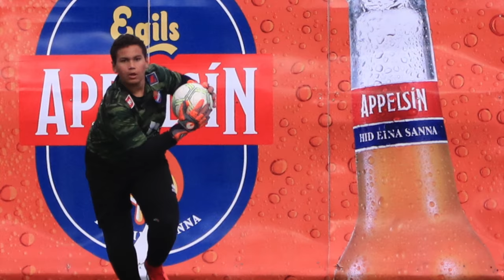Haukar 2018 mörk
Kæri Freyr Sverrisson
Við þökkum þér kærlega fyrir sl. frábær ár. Myndband þetta inniheldur hluta af mörkum sem 2004 leikmenn skoruðu síðasta tímabil undir þinni stjórn. Við erum hjartanlega þakklát fyrir þitt framlag við að gera strákana okkar að betri leikmönnum og ekki síst betri einstaklingum.
kv
Haukar 2004 - ÁFRAM HAUKAR